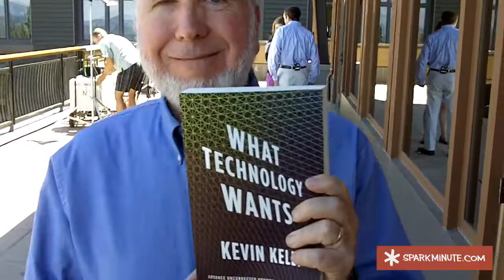Kevin Kelly on "What Technology Wants"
At the Techonomy conference in Lake Tahoe, California, I chatted with Kevin Kelly, former Wired Magazine writer and currently author of the book, "What Technology Wants." Kelly's suggests that a wider definition of "technology" will allow us to see new opportunities for innovation.